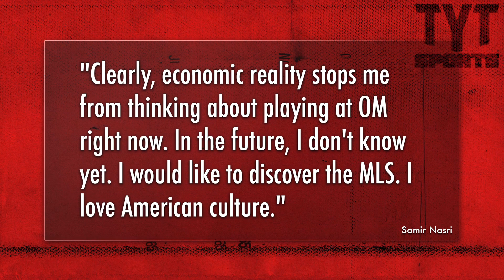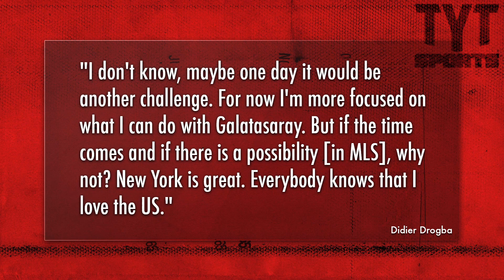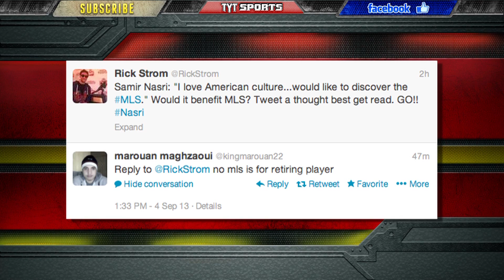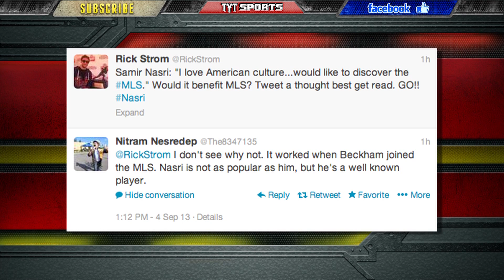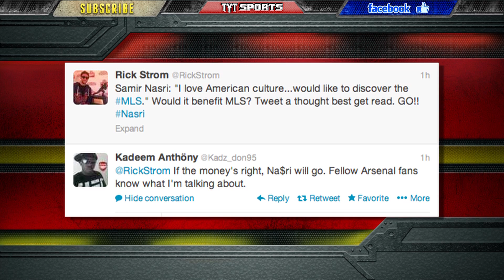Samir Nasri to MLS?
French national team player and current member of Manchester City, Samir Nasri, has hinted at playing for the MLS. Speaking with Sports Illustrated Nasri said he loves the American culture and would like to discover the MLS. Ironically, Nasri's contract ends the same year NYCFC is set to debut as the 30th club of Major League Soccer. Manchester City owners teamed up with New York Yankees ownership and decided to bring NYCFC to the MLS.